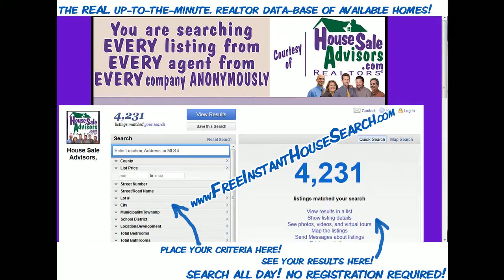Lovely 4 BR Houses in Berks County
Lovely 4 BR Houses in Berks County. Beautiful 4 BR, 2.5 BA 2 story home situated on 1.5 acres in Windsor Twp, Berks County. 2468 sq. ft. Close to I-78 and Rt. 61. Beautiful landscaping and fish pond with waterfall. Enter home from the wrap around front porch into an open floor plan. New laminate floors throughout 1st floor. Wood stove for alternate heat in living room. Gas fireplace with granite surround in spacious family room with surround sound. All stainless steel appliances remain. Master bedroom has a master bath and walk in closet. Radon mitigation system in place. Central air. Newer roof and newer furnace. Quiet neighborhood. Perfect location to raise a family. Schedule a showing.